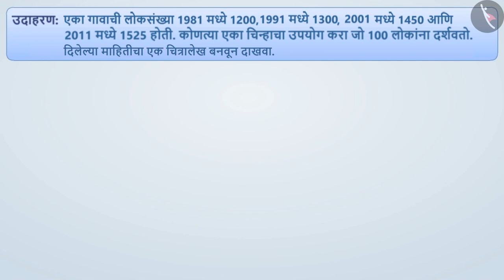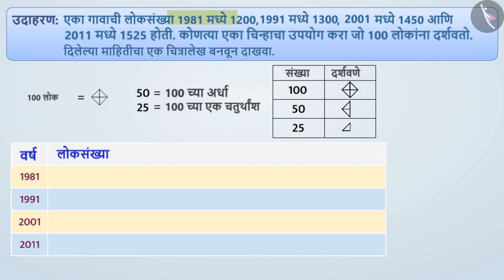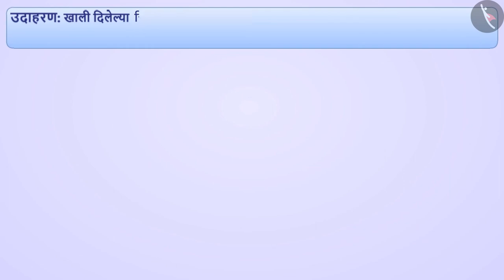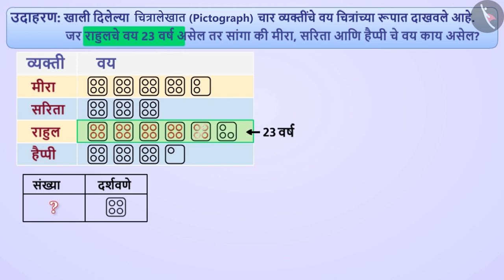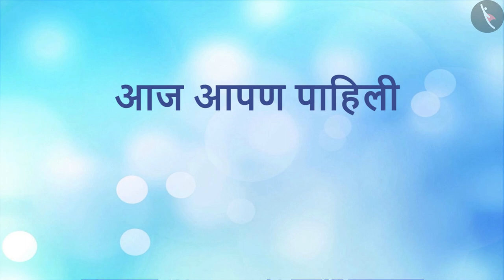चित्रालेख|Part 3/4|Pictograph|Marathi|Class 6